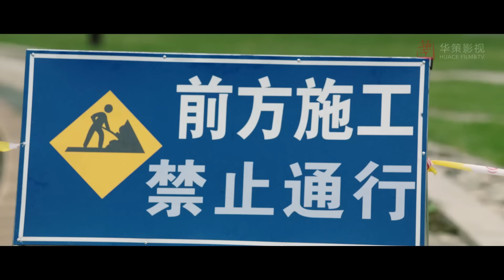【禁忌之戀·上】俊美少爺愛上霸道保鏢，強制愛讓少爺步步淪陷 ❤️ Movie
►剧情简介：
      某天，一位肤白貌美，性格直爽的东北大妞儿袁茹，对帅哥夏耀一见钟情，为了追到这位帅哥，袁茹拜托自己的哥哥帮忙牵线搭桥。因为妹妹的任性请求，保镖公司的老板袁纵，为帮妹妹追求男友，大展神通。从此，这对兄妹和帅哥夏耀之间开始了一段逗趣又感人的故事。